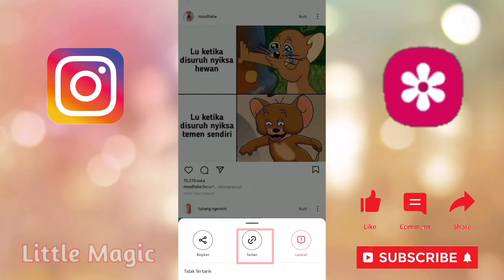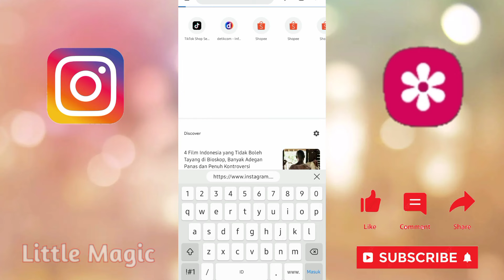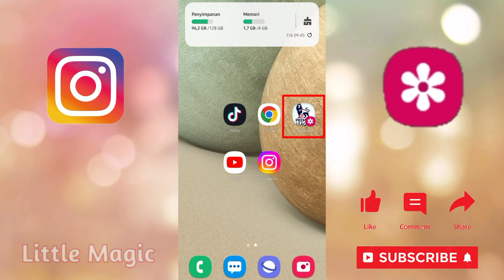CARA MUDAH MENYIMPAN FOTO INSTAGRAM KE GALERI TANPA APLIKASI ANDROID 2022